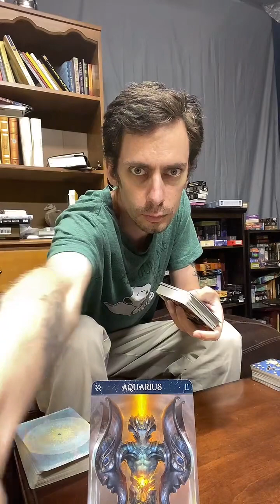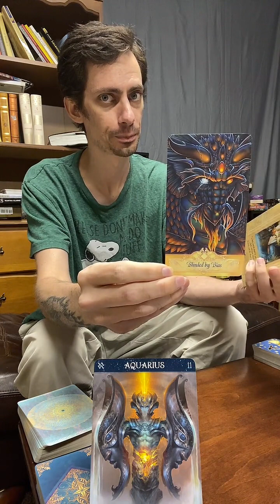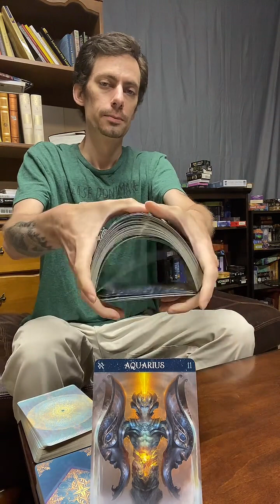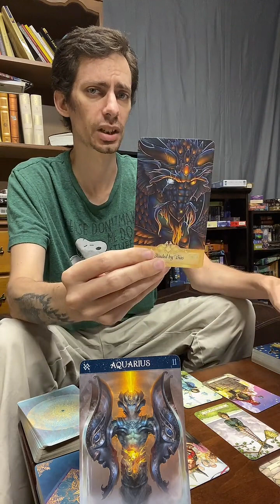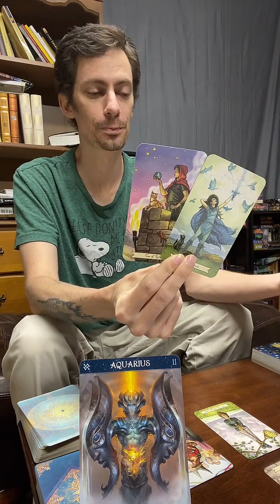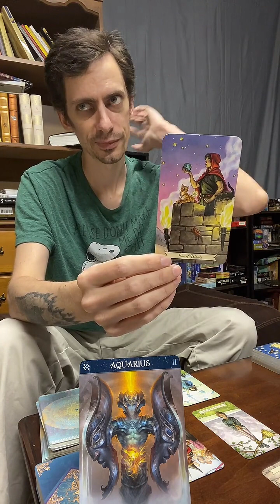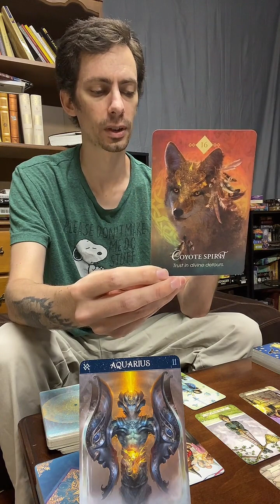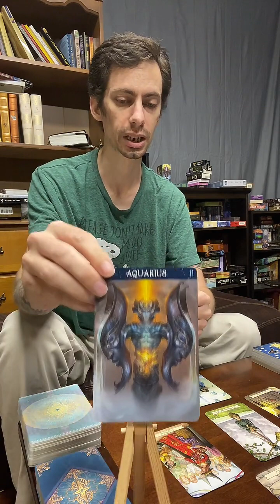Aquarius ♒️ reading 07/20/24